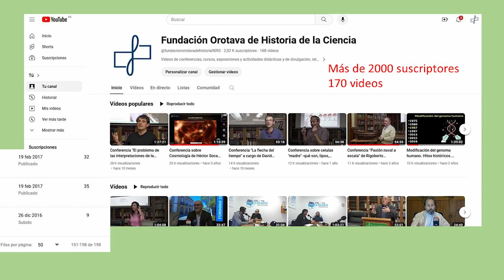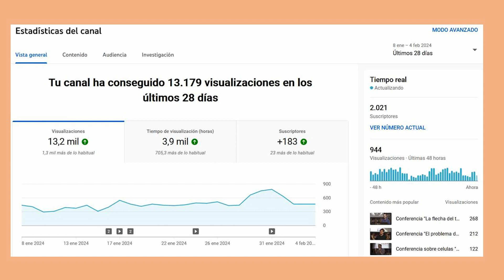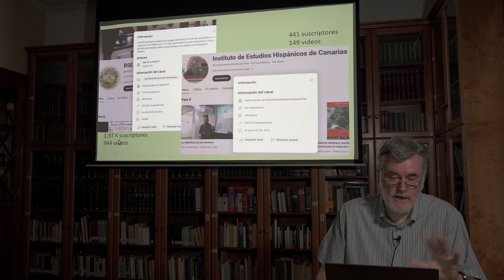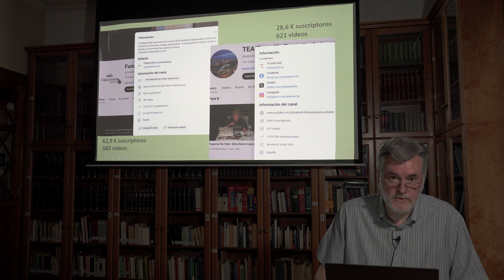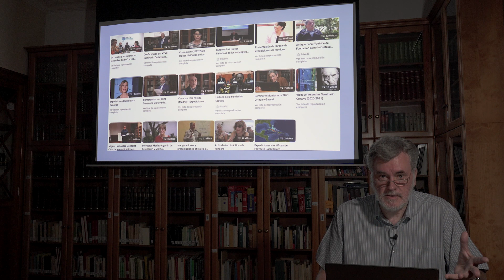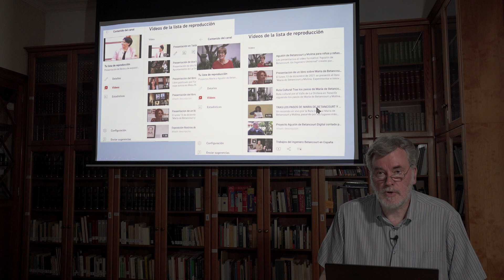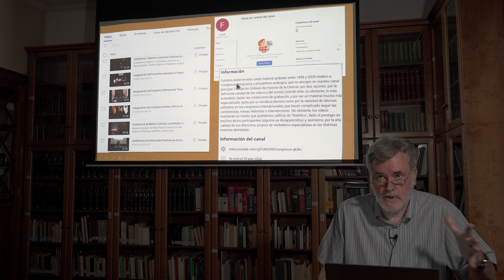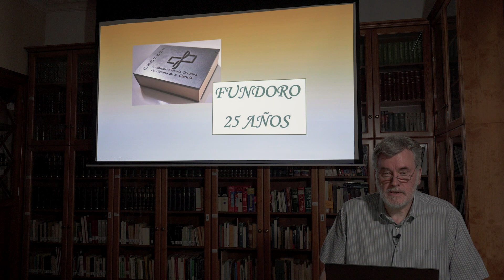Presentación de la Videoteca de Fundoro. Datos del canal YouTube, nuevas listas... Alberto Relancio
Breve presentación de la puesta al día del canal de YouTube de Fundoro, iniciado en los últimos días de 2016 y muy potenciado desde mayo de 2020. Se revisan algunos datos básicos -más de 2000 suscriptores, más de 170 videos públicos y de 200 en total-, se comentan las nuevas listas de reproducción -de física y química, biología y geología, filosofía y otras-, y otros pormenores. Se anuncia el nuevo canal "Fundoro - Congresos" como un trabajo para el futuro, en cuanto recuperación de materiales de grabación de congresos, simposios, encuentros, etc., de años previos a las grabaciones actuales, su paso a digital y las características de este material, en cuanto a las dificultades de preparación y mejora de la calidad de los videos, a la vez que su interés histórico, por su contenido y personas implicadas.